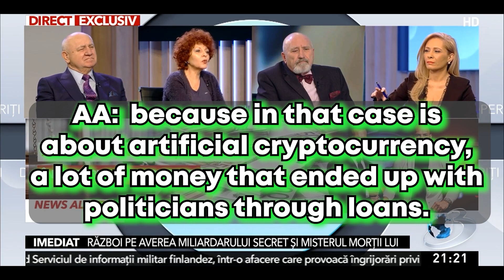The Romanian Media even know WHY NOT YOU?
YourFireArises is a media company that aim to create informative online content covering news/events in the form of mini documentaries.